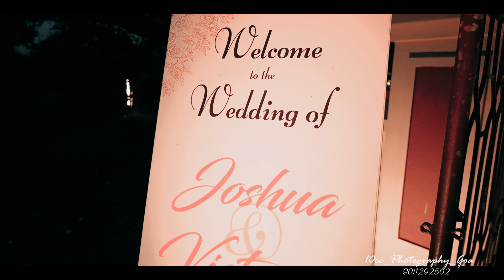Joshua weds Victoria / cinematic wedding highlight / 10cc Photography goa kenny & cliffa